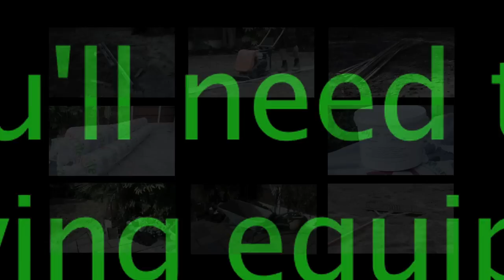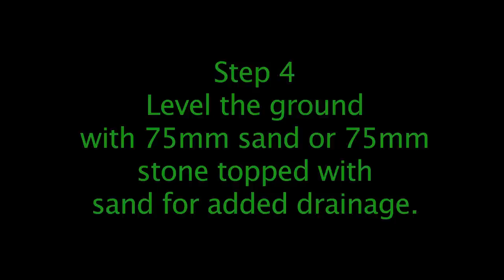Direct Artificial Grass